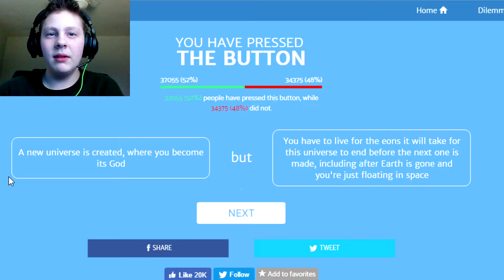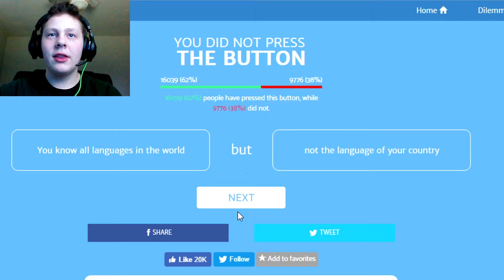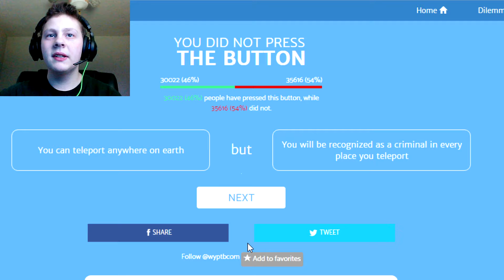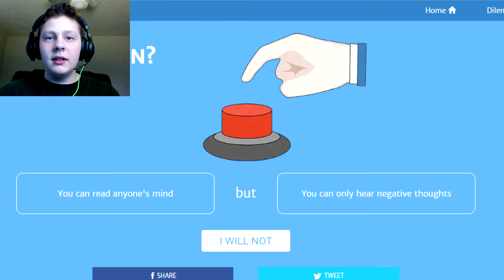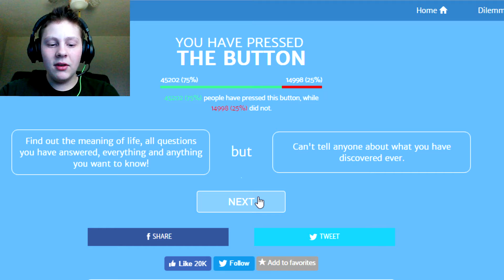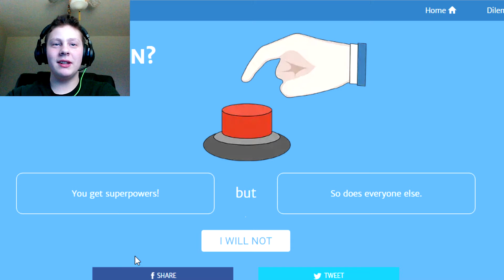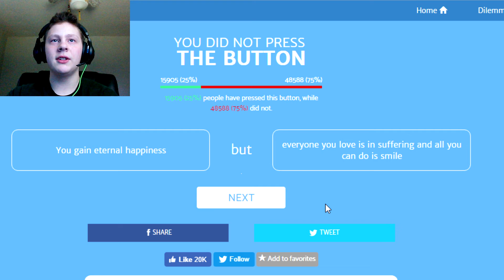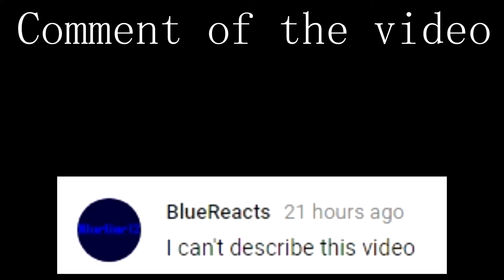MORE CRAZY THEN WOULD YOU RATHER | Will You Press The Button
What do you guys like more, Would You Rather or Will You Press The Button?